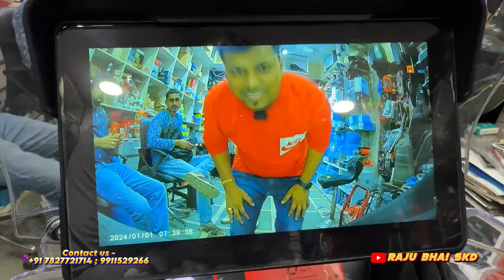BENELLI TRK 502 Most Loaded Touring Modification | Crash Guard | Maddock Lights | Saddle Stay